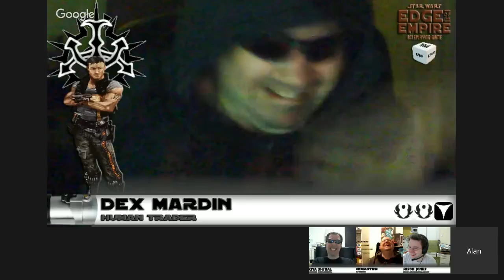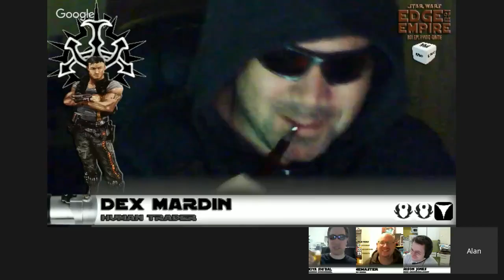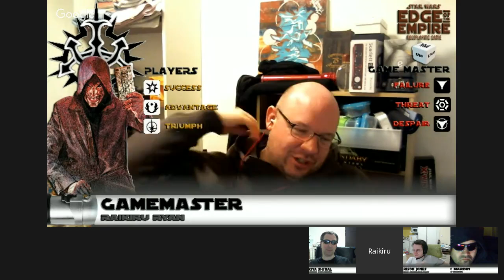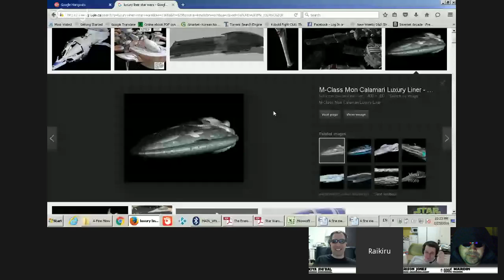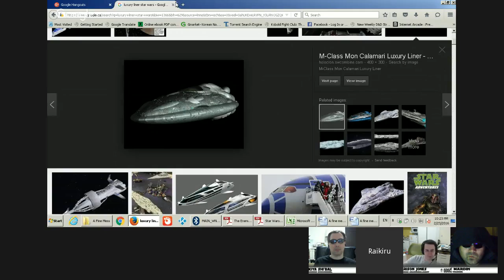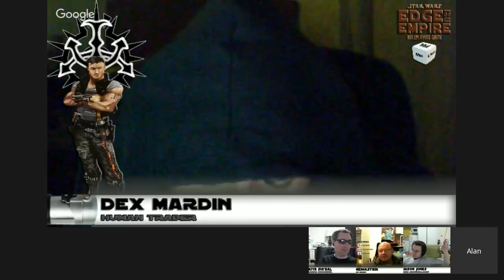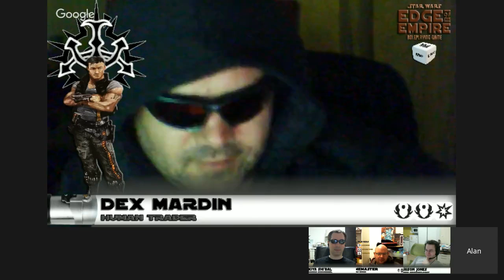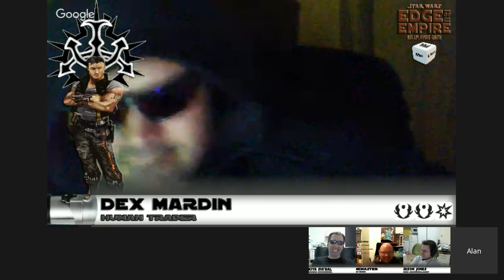Star Wars | All That Glitters 5 | Lockdown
Our session continues with the tense conversation between Sekkiya and Maraga the Hutt. While our smooth talking criminal tries his best to avoid the Hutt's increasing displeasure, the rest of our scoundrels try to capture Stim to ask him some pointed questions with some very pointy objects. As often happens with this crew, the best laid plans can quickly derail into very epic and unexpected directions...

Game Master - Raikiru Ryan
Sekkiya Shi'bal - Devin Watkins
Dex Mardin - Alan Stark
Harrison Jones - Ole Bueker

Remember to check back again next month for the next episode in our continuing saga!